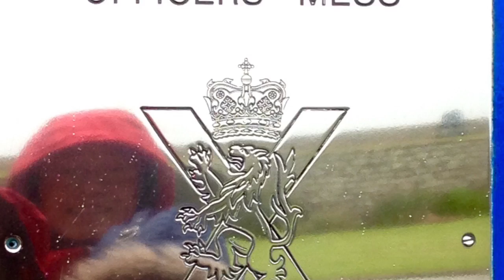Fort George 19 Feb 2016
With Linda, PiPi & FaFa